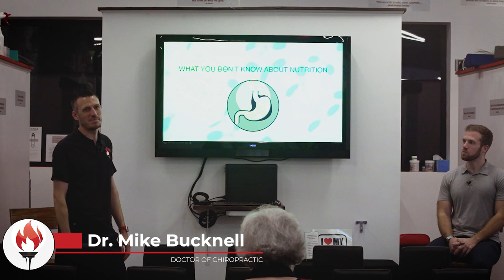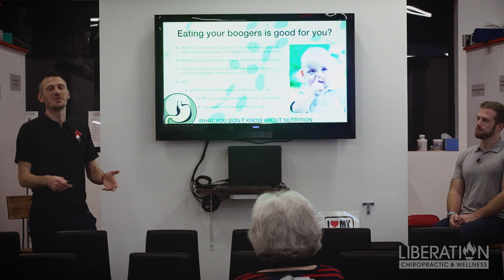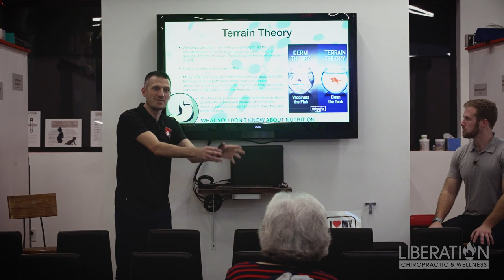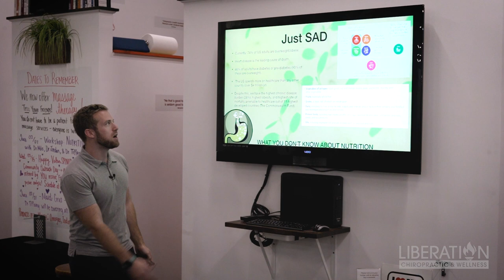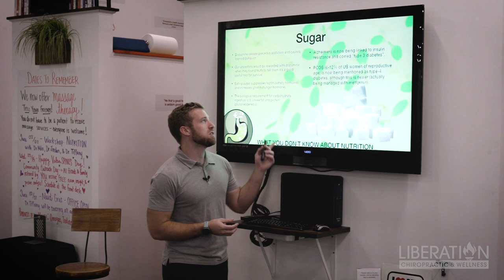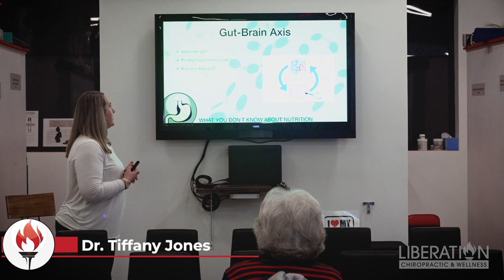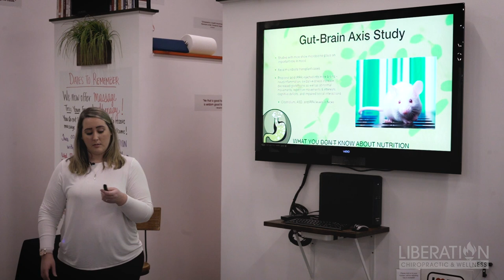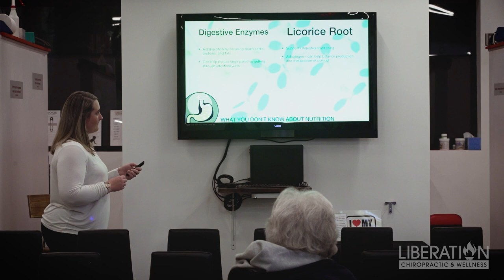What You Don't Know About Nutrition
In this workshop the Liberation Chiropractic & Wellness Doctors; Dr. Mike Bucknell, Dr. Jordan Moore, and Dr. Tiffany Jones discuss the things you might not know about nutrition.